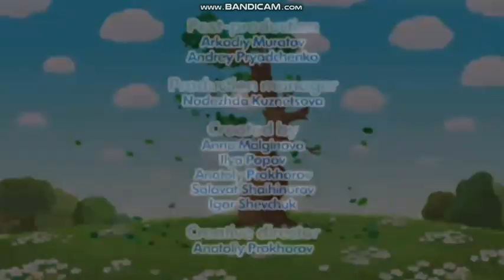kikoriki nickelodeon credits